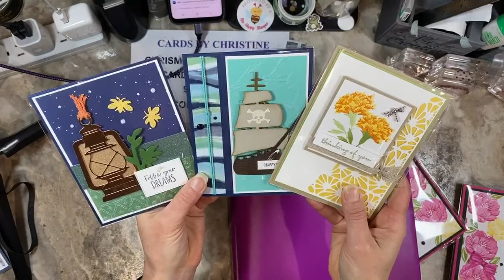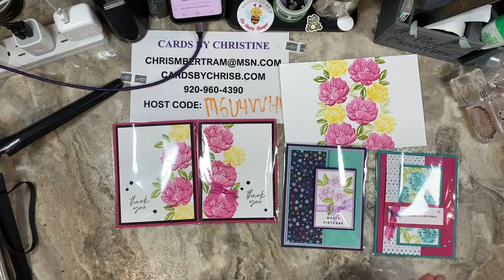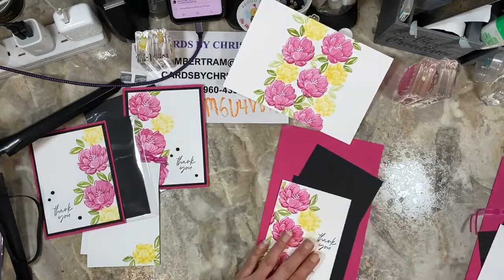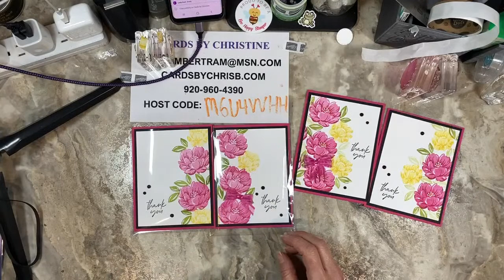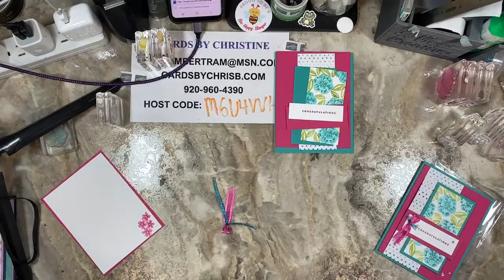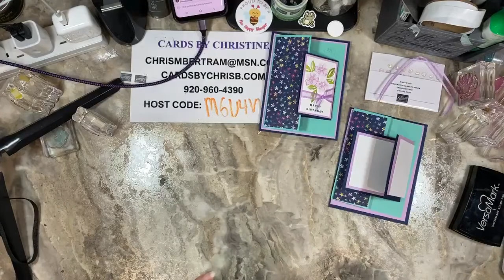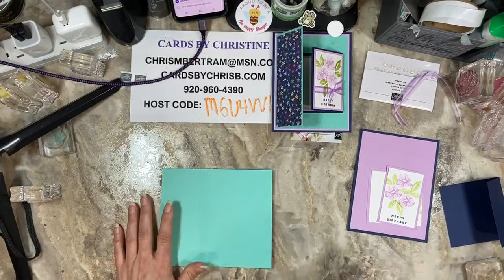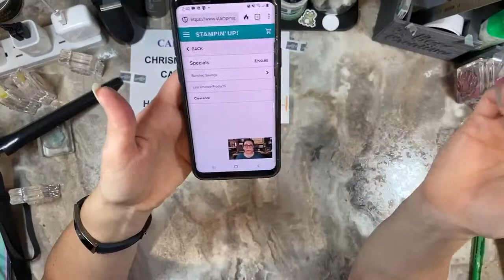Let’s Just Stamp featuring Fancy Flora with Cards by Christine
Let’s Just Stamp Card Class is geared towards beginner stampers, but all are welcome! I love to share my love and passion for card making with you.